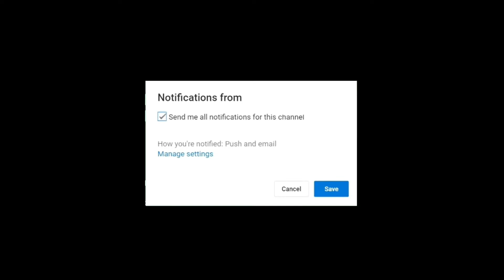ONE PIECE [ LUFFY ] SPECIAL EDITION SKETCHERS(MALAYSIA)